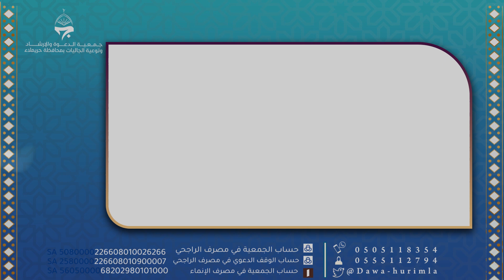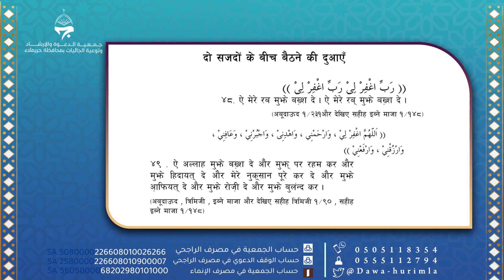दो सजदों के बीच बाइटे वक्थ पड़ने की दुआ - हिसनुल मुस्लिम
دعاء الجلسة بين السجدتين باللغة هندي
This supplication is recited in the sitting position between the two prostrations.
From Hisnul Muslim.